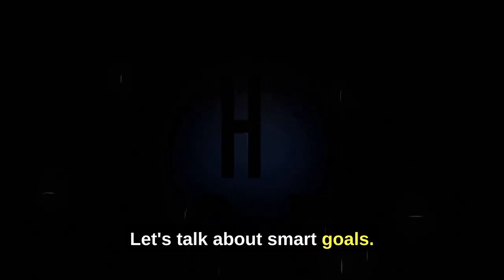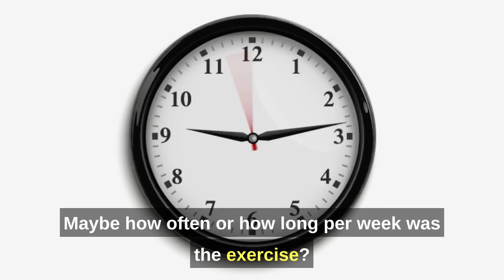Mastering Smart Goals: Achieving Success in Leadership and Wellbeing | CEO Diet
Let's talk about smart goals. It does not mean that you have to become smarter. I'm sure you are very smart, but your goals maybe could be of a little help with smart. So let's see what that means. So smart stands for specific, measurable, attractive, realistic, and time bound. So sometimes we just say go like, "I want to do more exercise." But that's very vague, right? So it's difficult to hold yourself accountable to it. So if you make it specific, say maybe what type of exercise you want to do, make it measurable so you can check it off. Maybe make a log of how often you exercised or what you did. What workout videos did you do, for example, make it attractive. It's very important. So if the goal is not attractive at all to you, it's likely that you're going to stop. So think about what is, for example, a type of exercise in this example that you enjoy. Then make it realistic. So of course you could now say, "I'm going to run a marathon from tomorrow onwards." Well, I applaud you for your idea. However, it should be realistic, meaning it should fit into also your lifestyle. It can be challenging, but it should not be overreaching. And the last point is time bound. So when do you start? Maybe how often or how long per week was the exercise? It's good to have some timing around it so that your goal is smart and you will have a smart outcome.

About the CEO Diet

The C.E.O. Diet Channel puts you in charge!

The C.E.O diet leans into the counter-intuitive premise that business leadership skills can help people not only be better at work, but also lose weight.
As a Professor in Leadership, I have noticed that the most successful leaders have few things in common: They are encouraging others to come up with their own solutions, create positive work cultures where innovation can flow, feedback is frequently given and received in all directions and learning from mistakes is not only tolerated but wanted.

Let’s use insights from the top management and apply it for weight loss. Sounds Crazy? Counter-intuitive? It’s for sure a different approach. But hey, doing the same thing over and over again and expecting a different outcome is what Albert Einstein called ‘insanity’. So try something new to get different outcomes this time. I will share with you what great leaders do right and show you how you can implement these hacks for your own life.

Let me start by telling you something that no one in the diet industry wants you to hear: No diet guru will ever have a solution that works with the cravings, needs and wants of all people there is only one solution: Create your own individual plan! Get a better understanding of how your body works, what fuel it needs and how to stop your head from interfering.

Don’t let someone else be in charge of your diet, weight loss or life. I am going to put you in charge. Make you the Boss. The CEO of your own weight loss journey. Scary? Taking on a Leadership position is scary. Scary in a good way. Be your own Boss of Weight Loss! You can do it, I believe in you!